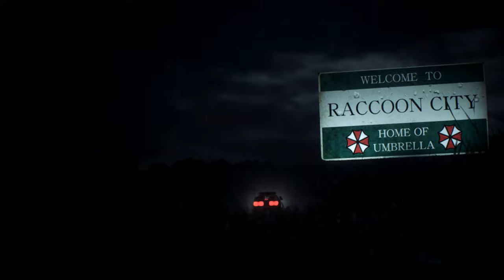Resident Evil 2 Remake Claire in En Bikini Part 2 /Biohazard 2 mod [4K]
support

Created by   Juan japia

Mod shop
Sorry